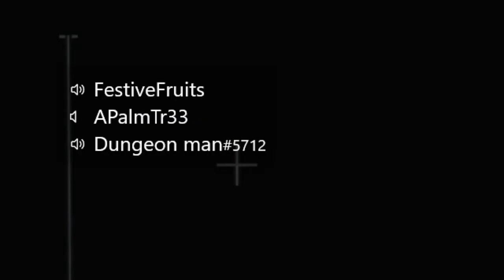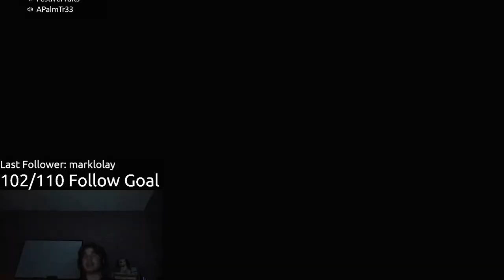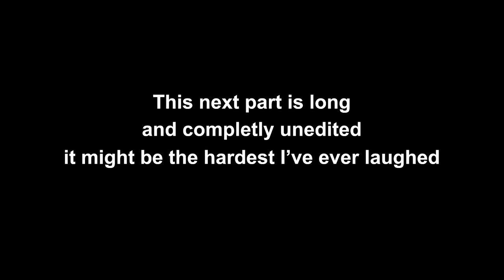THE CHAMPION MINDSET (phone phase)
Phone Phase My Way

BFTBG